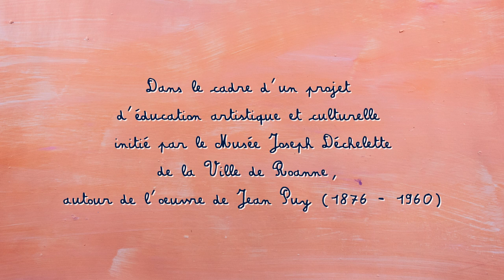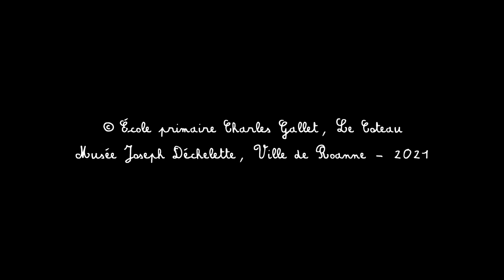Sauve la planète / Atelier Stop Motion - Ecole primaire Charles Gallet, Le Coteau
Dans le cadre d'un projet d'éducation artistique et culturelle initié par le musée Joseph Déchelette de la ville de Roanne, autour de l'œuvre du peintre Jean Puy (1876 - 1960), la classe de CP de l'école primaire Charles Gallet du Coteau (42120) a été inspiré par le tableau "Mer à Belle-Ile" (1902) lors de leur visite au musée de l'exposition pour parler de la pollution des océans.

Lors d'un pique-nique sur la plage, Lola et Bachir, deux enfants s'amuse à lancer le plus loin possible leur canette vide et leur bâton de sucette. Lorsqu'ils plongent dans la mer un peu plus tard, ils se rendent compte des conséquences de leur geste et agissent pour une mer plus propre.

Grâce à l'aide de leur professeur Mme Perrier, des ATSEM, du personnel du musée, de la conseillère pédagogique et du matériel apporté par les parents d'élèves, voici un magnifique rendu tant sur le fond que sur la forme.

Pour plus d'informations et photos du making of, rendez-vous sur le